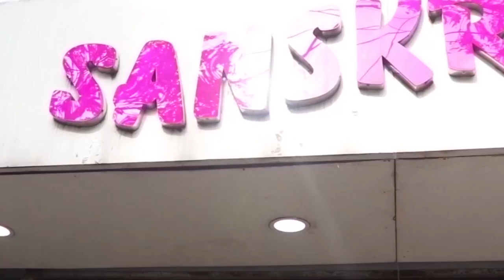Sanskriti Kolkata || Ep -298 || KANTHA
Sanskriti boutique

EPISODE -- 298

     KANTHA

E298P1.  B / SILK KANTHA ( BLUE ) 8900

E298P2.  B / SILK KANTHA ( BLACK ) 8700

E298P3.  B / SILK KANTHA ( MAGENTA ) 8900

E298P4.  B / SILK KANTHA ( W / B ) 8900

E298P5.  B / SILK KANTHA ( BURGUNDY ) 9800

E298P6.  B / SILK KANTHA ( RAMA ) 9800

E298P7.  B / SILK KANTHA ( MULTI ) 9950

E298P8.  B / SILK KANTHA ( PURPLE ) 9950

E298P9.  B / SILK KANTHA ( RED ) 9950

E298P10.  B / SILK KANTHA ( BOTTLE GREEN ) 9950

E298P11.  B / SILK KANTHA ( MAROON ) 9950

E298P12.  B / SILK KANTHA  ( EMERALD ) 9950

E298P13.  B / SILK KANTHA ( PEACOCK BLUE ) 9950

E298P14.  B / SILK KANTHA ( BLACK/RED) 9950

E298P15.  TSR KANTHA ( RED / GREEN ) 9950

E298P16.  TSR KANTHA (MULTI ) 9950

E298P17.  TSR KANTHA ( BEIGE / MAOON ) 10900

E298P18.  TSR KANTHA ( BEIGE / PINK ) 10900

E298P19.  TSR KANTHA ( BEIGE / YELLOW ) 10900

E298P20.  TSR KANTHA ( MULTI ) 10900

E298P21.  TSR KANTHA SHADED ( MAGENTA ) 10900

E298P22.  TSR KANTHA SHADED ( MUSTARD ) 10900

E298P23.  TSR KANTHA SHADED ( FIROJA ) 10900

E298P24.  TSR KANTHA SHADED ( OLIVE ) 10900

E298P25.  TSR KANTHA SHADED ( SKY ) 10900

E298P26.  TSR KANTHA SHADED ( MUSTARD ) 10900

E298P27.  TSR KANTHA ( MULTI ) 8800

E298P28.  TSR KANTHA
( A ) TSR KANTHA ( MIDNIGHT BLUE ) 9800
( B )TSR KANTHA ( COFFEE ) 9800
 ( C ) TSR KANTHA ( NAVY ) 9800

E298P29.  TSR KANTHA ( BLUE ) 9800

E298P30.  TSR KANTHA
( A ) TSR KANTHA ( COFFEE ) 9950
 ( B ) TSR KANTHA ( BEIGE ) 9950

E298P31.  TSR KANTHA ( SEAGREEN ) 15900

DOLL SARI TSR KANTHA ( BEIGE / RED ) 10900

LALIA DATTA GUPTA SARI TSR KANTHA ( BEIGE ) 10800

25 YEARS IN THE FASHION INDUSTRY.

25 years in the fashion  industry.